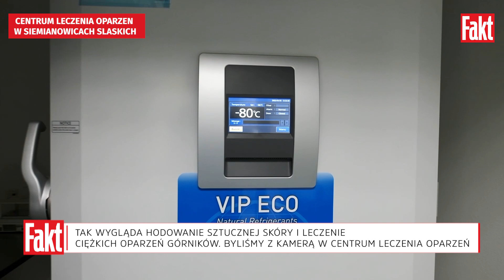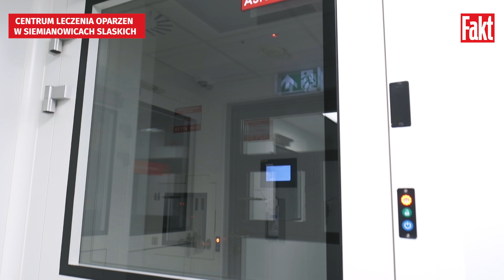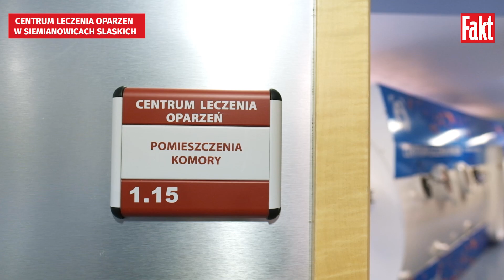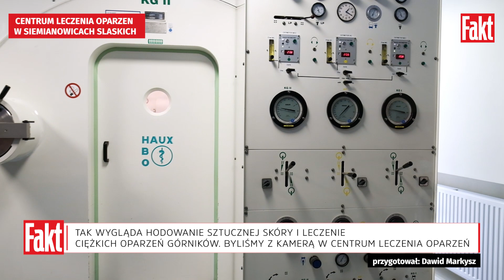Hodują skórę dla poparzonych górników z Pniówka. Przed górnikami długa i bolesna terapia | FAKT.PL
W Siemianowicach Śląskich leczonych jest 21 górników, którzy trafili tam po wybuchu i pożarze metanu w kopalni Pniówek w Pawłowicach. Czterech z nich jet w ciężkim stanie i przebywa na oddziale intensywnej terapii. Pozostali leczeni są na innych oddziałach. O życie i zdrowie poparzonych górników walczy cały sztab specjalistów od chirurgów, , anestezjologów po pulmonologów, specjalistów rehabilitacji. Nabardziej poszkodowani górnicy mają rozległe poparzenia, obejmujące 80 procent ciała. Pozostali mają poparzone twarze, oczy, płuca.